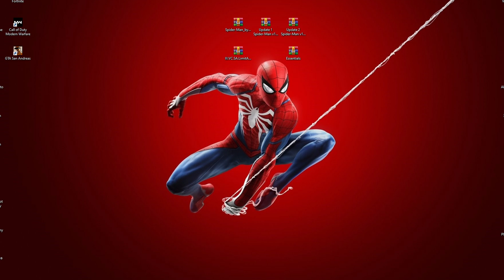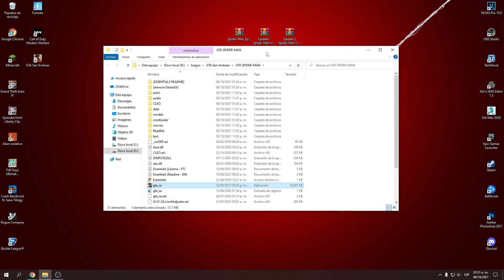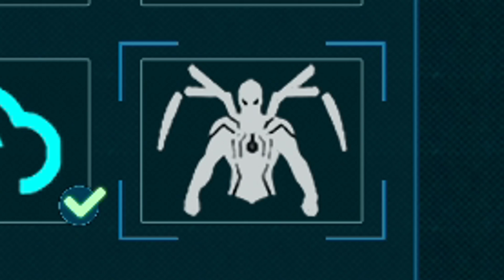GTA San Andreas | Mod Marvel's Spider-Man 2 PS5 (2025)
Hola amigos! después de mucho tiempo les traigo la versión 2 del mod Marvel's Spider-Man junto con sus últimas actualizaciones.
Recuerden ver la primera parte del video para entender mejor el mod y su funcionamiento.

▬▬▬▬▬▬▬▬▬▬▬▬ Links ▬▬▬▬▬▬▬▬▬▬▬▬

▬▬▬▬▬▬▬▬▬▬▬▬ Creador ▬▬▬▬▬▬▬▬▬▬▬▬

▬▬▬▬▬▬▬▬▬▬▬▬ Directos ▬▬▬▬▬▬▬▬▬▬▬▬

Síganme en Twitch donde hago directo jugando y hablando con ustedes!